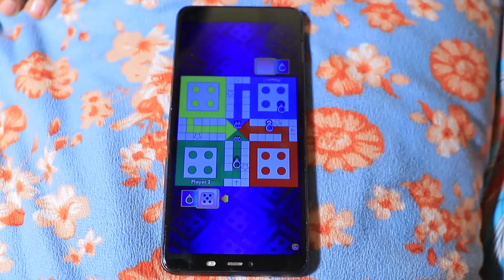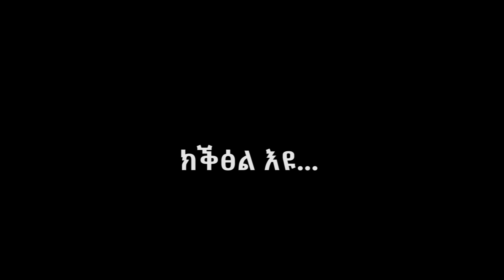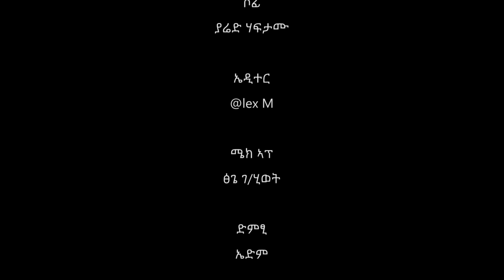( Aya Zerabruk gera emune) Tigrigna Comedy drama Rivan part 1 - ሪቫን (አያ ዘረኣብሩክ ናይ ገሬ እሙን ተዋሳእቲ )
Ethiopian Tigrigna comedy drama.Ras Alula tubeva chanel which brings tigrigna comedy drama funny and music every week ፋሉጣትን ሓደሽቲን  ተዋሳእቱን ብምስታፍ ናይ ትግርኛ ስነ ጥበብ ንምዕባይን ከምእዉን መዝናነውቲን መምሀርትን ዝኮኑ ድሪማታት ክነቅርበልኩም ኢና.  share,like ና Subscribe ብምግባር ብክብሪ ቤተሰብ ንክኾኑ ንዕድም